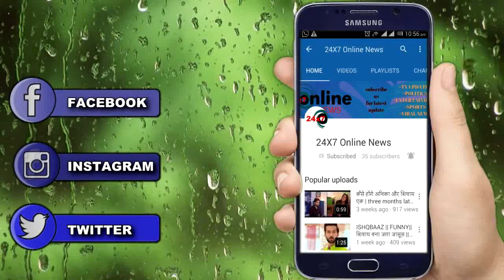KASAUTII ZINDAGI KAY || CONFIRMED ! मोहिनी करवाएगी ANURAG PRERNA की शादी